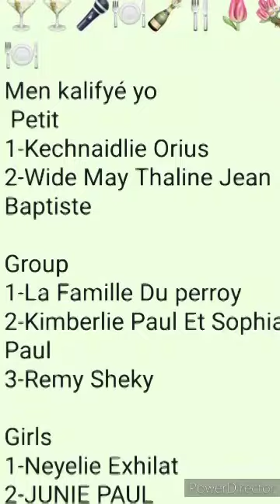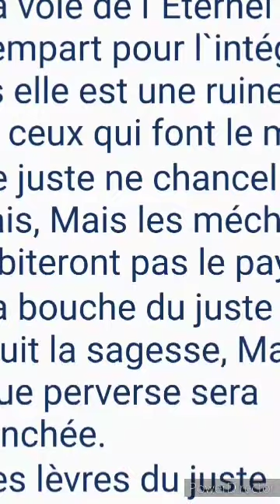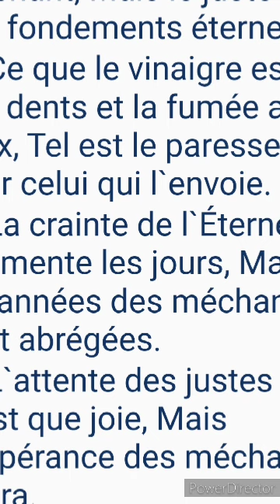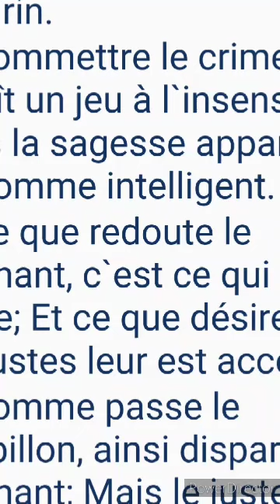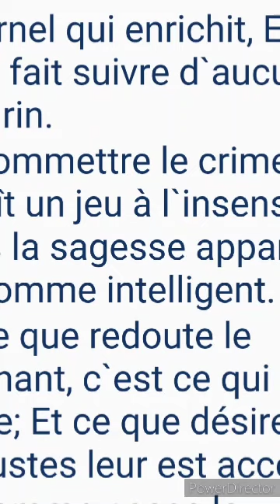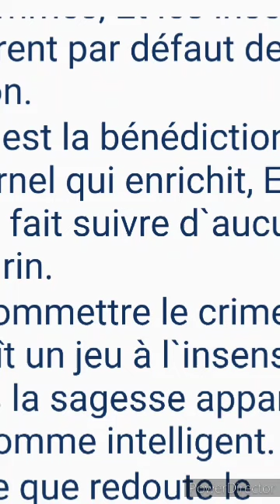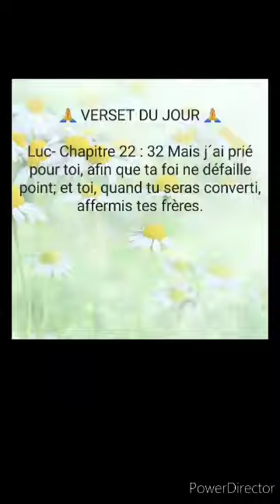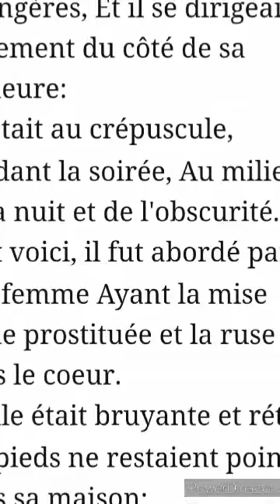Emisyon kafe espirityel Samedi 16Desamm,Pran moso pen paw avek Pasteur Kelly Bernard